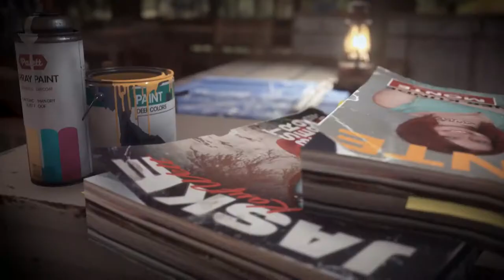Vigor – Official Release Trailer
Vigor has gone 1.0 and is now Free to Play for all players on Xbox One.

The Update 1.0 - Rise includes:
New Weapons

Story Challenges Extended

New Customization Variants

Starter Pack
Outlander Pack

Localization:English, French, Italian, German, Spanish, and Brazilian Portuguese

New Game Servers